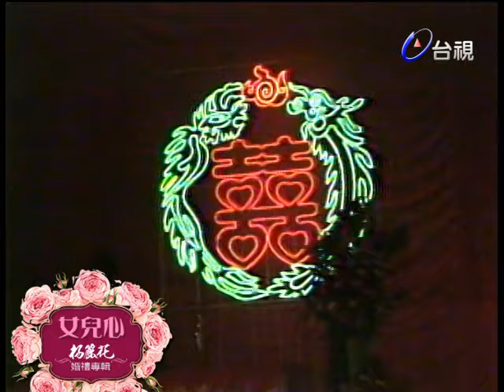楊麗花婚禮盛況空前 李登輝.崔苔菁.楊貴媚.凌峰到場祝賀【女兒心-楊麗花婚禮專輯】精彩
主持人：李睿舟

VCR:楊麗花.洪文棟婚禮
時任省政府主席 李登輝賀詞
各級長官賀詞
崔苔菁賀詞
伴娘:楊貴媚.黃香蓮.仇政.王琦 賀詞
伴郎團賀詞
楊麗花弟弟林明正
楊麗花妹妹及妹夫